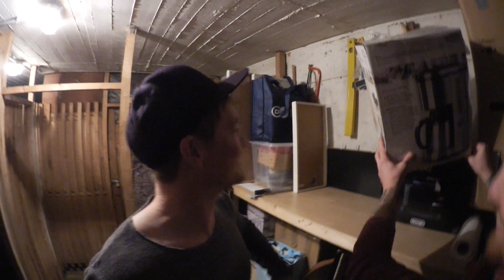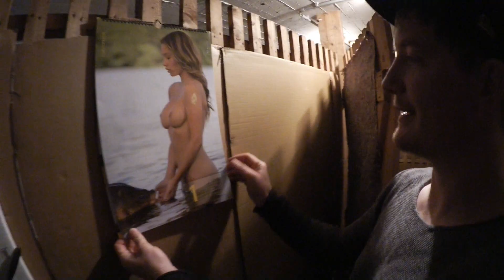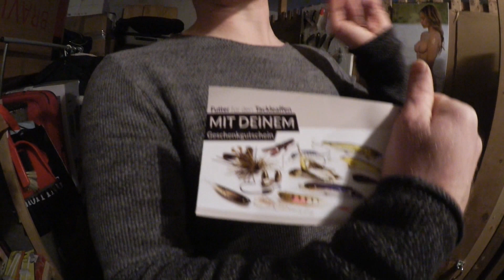Im Keller lebt der Tackleaffe / So sieht es bei uns im Keller aus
Heute gibt es ein Zwei-in-Eins-Video. Michi gewährt uns einen kleinen Einblick in seine privaten Gemächer, während Alex dabei Michis Lebensumstände analysiert und wir geben den glücklichen Gewinner des Gewinnspiels preis.
Zur Erinnerung: Zu gewinnen gab es einen Einkaufsgutschein von LURENATIC im Wert von...! Wir gratulieren den glücklichen Gewinner und bedanken uns gleichzeitig bei allen die teilgenommen haben. Hier kann jeder mal gucken, was man sich hätte alles so kaufen können:

Wir hoffen ihr seit alle gut ins neue Jahr gekommen und wünschen euch für 2017 alles erdenkliche Gute.